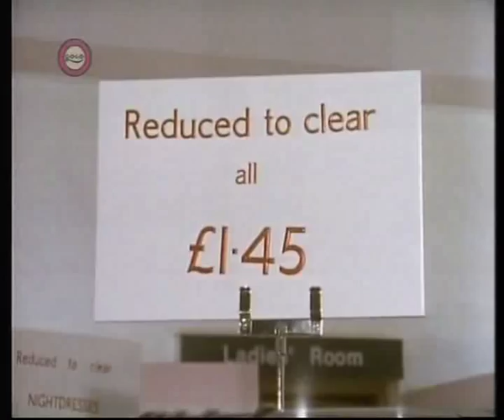The Liver Birds - Birds And Bottom Drawers (Part2 of 2).flv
Part 2 of the episode as promised.